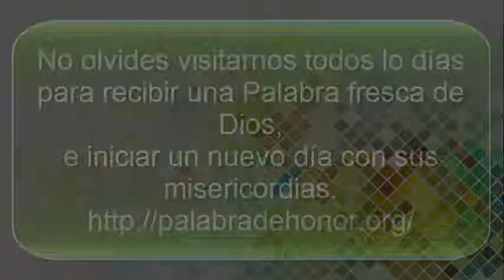24 de febrero EL temor a Dios es tu fuerte confianza